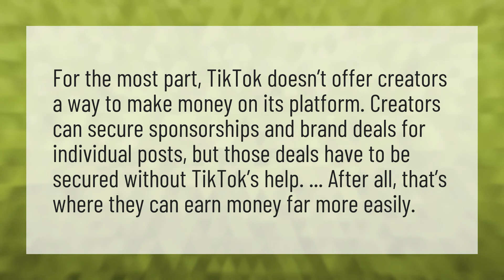Do you get paid on TikTok?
Sarah Cooper • Do you get paid on TikTok?